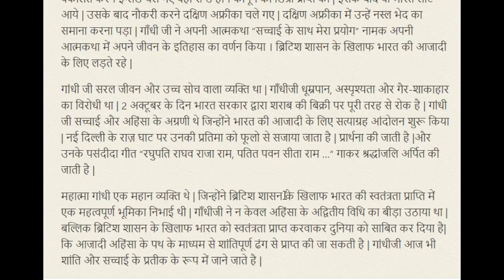Gandhi Jayanti Essay Hindi English गाँधी जयंती पर हिंदी निबन्ध Gandhi Ji Nibandh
गाँधी जयंती निबंध 2018, students के लिए गाँधी जयंती पर निबंध इन हिंदी, Essay on gandhi jayanti in hindi भारत के राष्ट्रपिता मोहनदास कर्मचंद गांधी जिन्हें बापू या महात्मा गांधी के ... से भी जाना जाता है, के जन्म दिन २ अक्टूबर को गांधी जयंती के रूप में मनाया जाता है।

गाँधी जयंती पर निबंध / Essay on Gandhi Jayanti in Hindi! गाँधी जी महापुरुष थे । वह मानवता के संरक्षक थे ।  गांधी जयंती पर निबंध हिंदी में Gandhi Jayanti Essay Hindi Nibandh On Bapu For School Student 2 अक्टूबर 2018 : आप सभी को दोस्तों मेरा प्रणाम – 2 अक्टूबर को महात्मा गांधी की जयंती है| हम सभी यहाँ गांधीजी को श्रद्धांजलि देने के लिए इकठे हुए है | हम Mahatma Gandhi Ji के महान व्यक्ति के बारे में बात करेंगे | जिन्होंने हमें सत्य और अहिशा के मार्ग पर चलाना सिखया था | हम गांधी जयंती को पुरे भारत में एक राष्ट्रीय अवकाश के रूप में मनाते हैं | महात्मा गांधी का पूरा नाम मोहनदास करमचंद गांधी है | जिसे हम बापू या राष्ट्रपिता के नाम से भी जानते है | आज आप हमारे साथ पढेंगे Mahatma Gandhi Jayanti Essay Hindi और सभी विद्यार्थियों के लिए Nibandh On Bapu For School Student Class LKG UKG And 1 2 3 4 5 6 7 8 सभी कक्षाओं के विद्यार्थी अपनी शाला में गांधी जयंती पर हिंदी में निबंध को आराम से गाँधी जयंती के अवसर पर प्रस्तुत कर सकते है